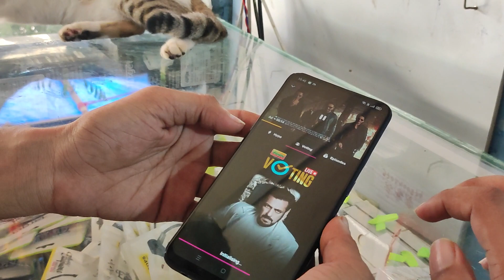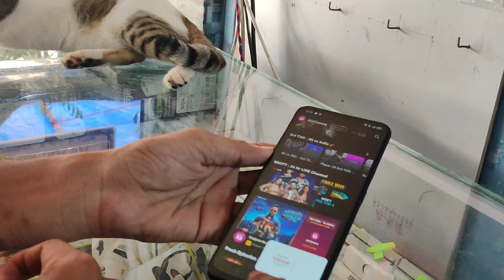Billa ghaas kha raha hai